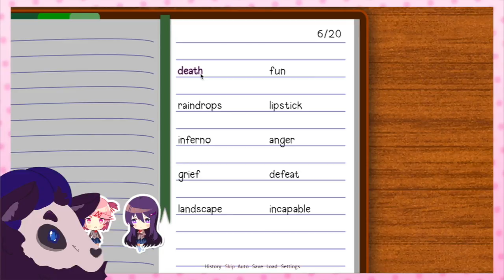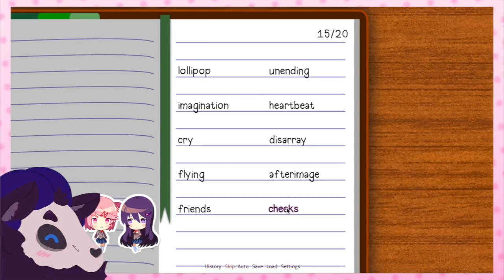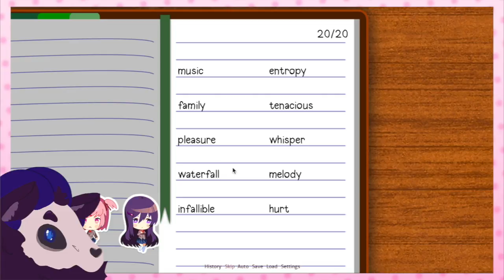Doki Doki Literature Club! ► PART 2 - A Gift from Yuri